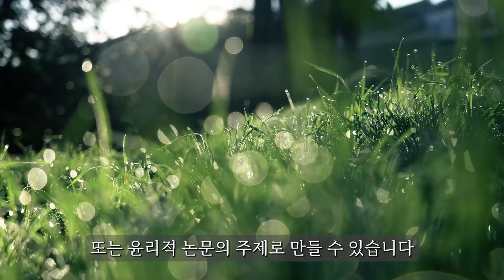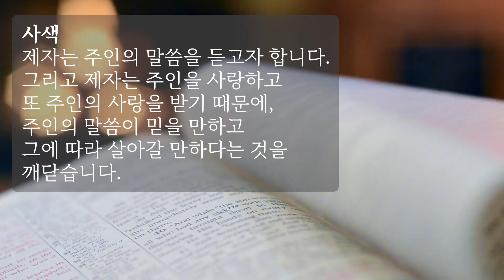본회퍼 묵상집ㅣ복음의 단순성